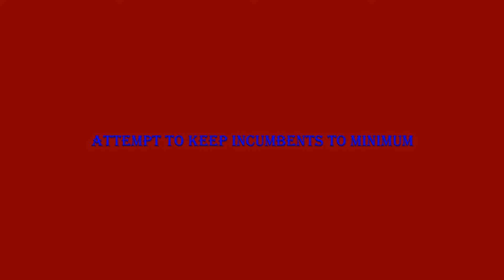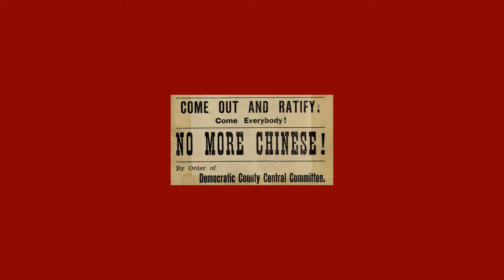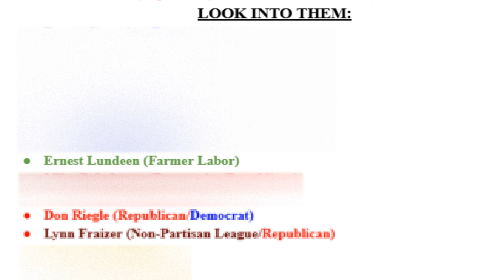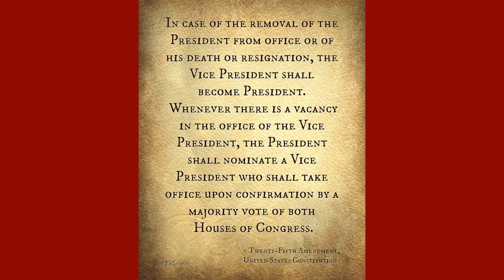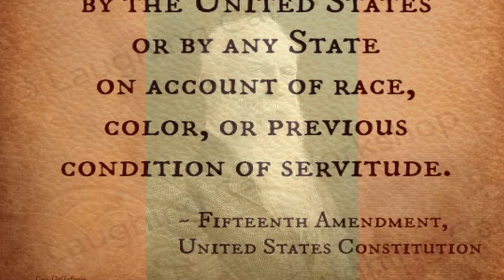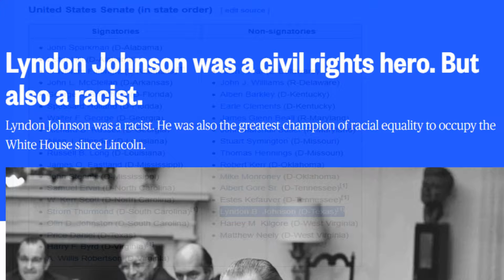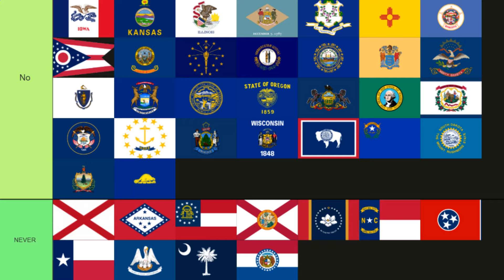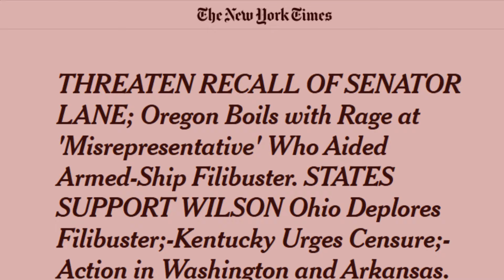Top 15 EVEN EVEN MORE MORE Best Senators PART 5 (42-56)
In this episode, we look over 15 more Senators that I have positive things to say about